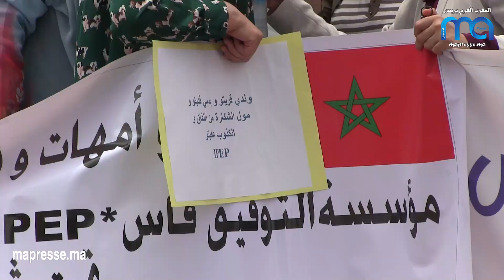خطير.. هذا ما حصدناه من الدراسة عن بعد.. أستاذة عرات على واقع وجشع وطمع المؤسسات التعليمية..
وقفة للامهات وآباء التلاميذ أمام أكاديمية التعليم بفاس عبروا فيها عن سخطهم على طمع وجشع المؤسسات التعليمية وما حصدوه جراء التعليم عن بعد...